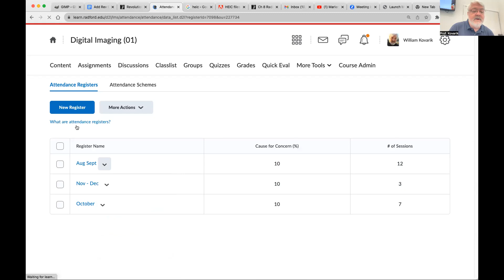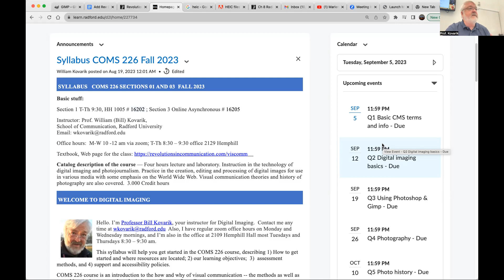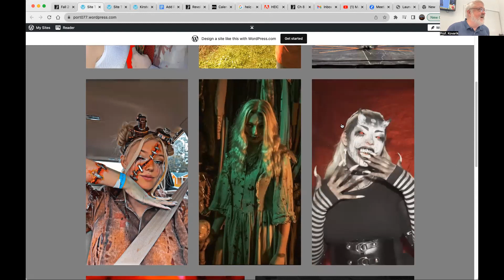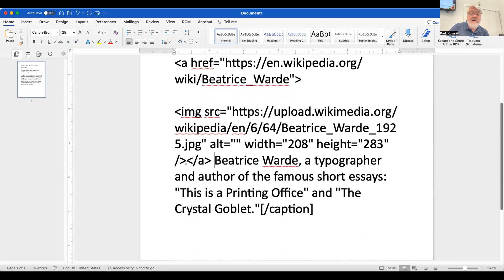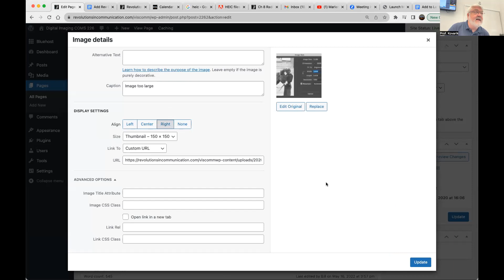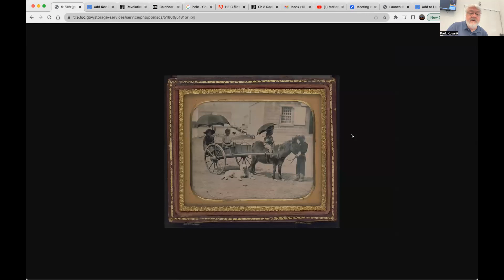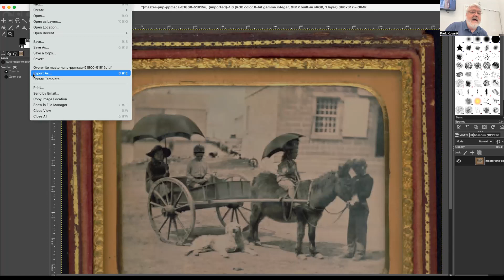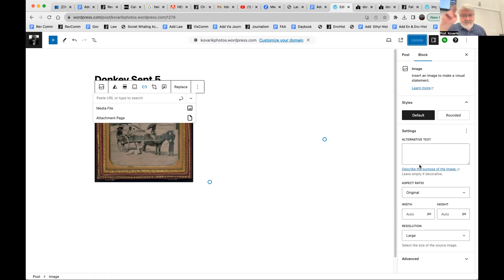COMS226, Imaging2.1, Sept5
COMS 226 Fall 2023 Introduction to Visual Communications / Digital Imaging